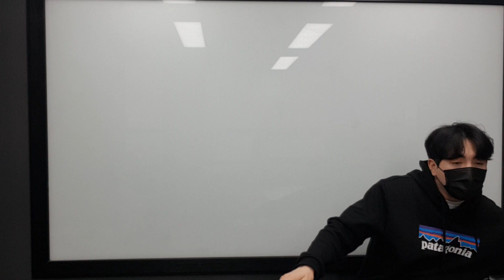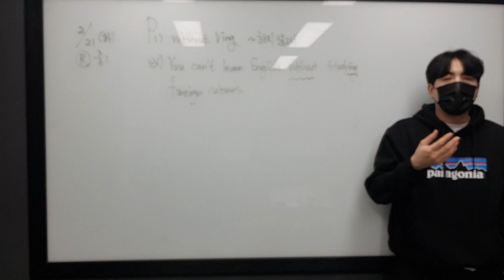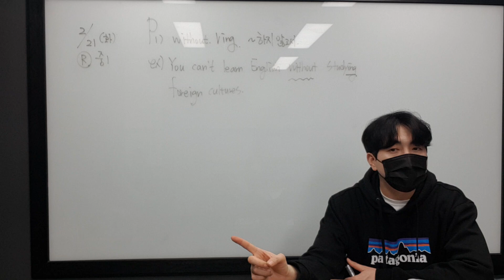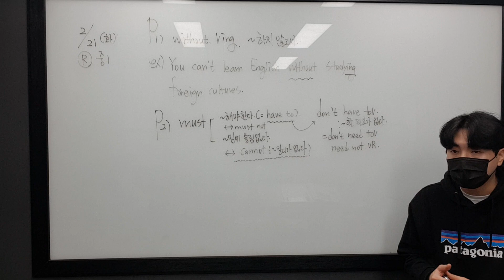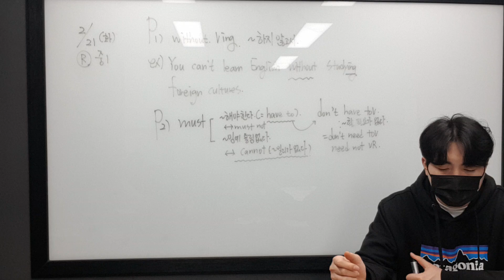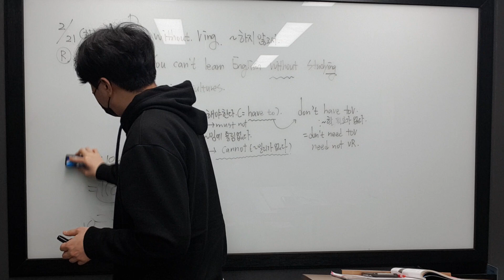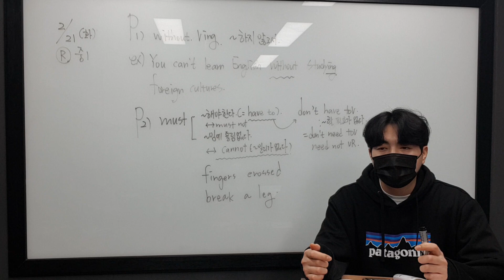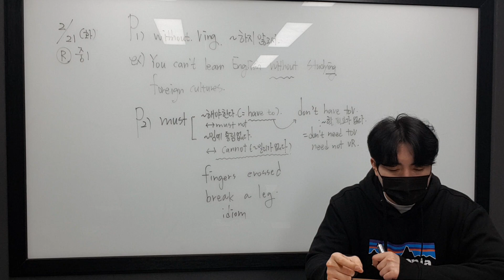2월 21일 화 중1 리딩 윤서우 1